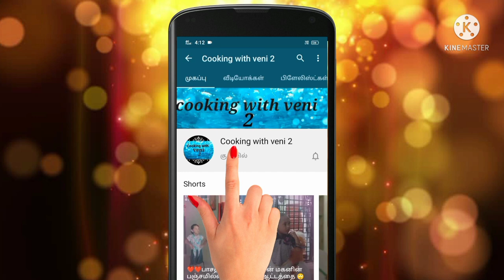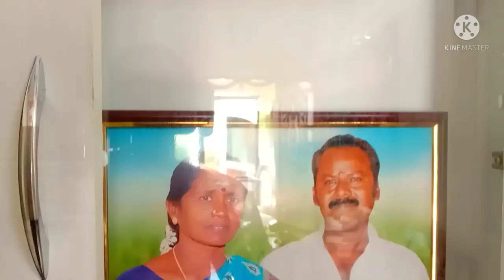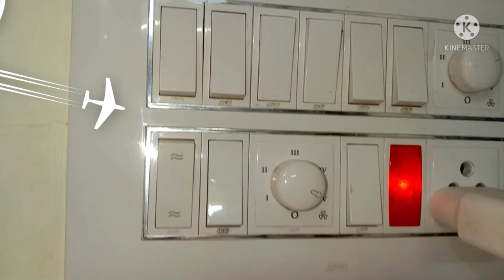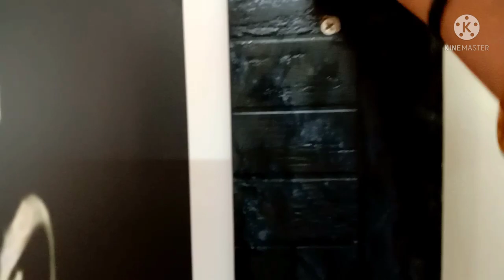🏡 வீட்டை இப்படி 🧹 சுத்தம் பண்ணுங்க 🤩 ஈஸியா இருக்கும் ❤️👍